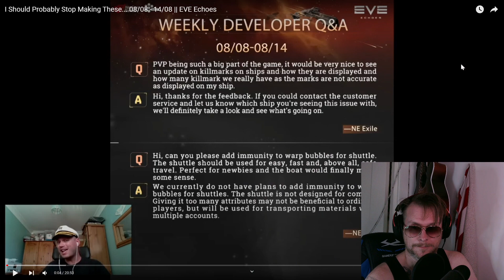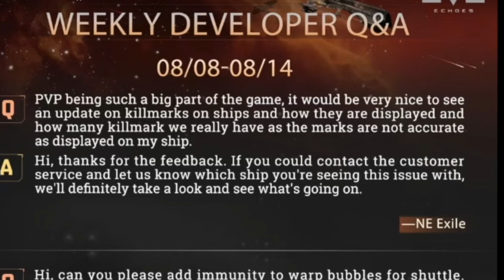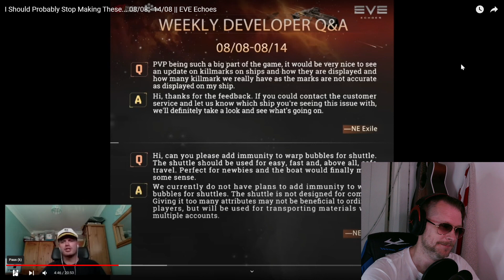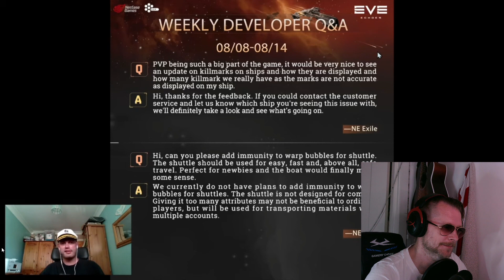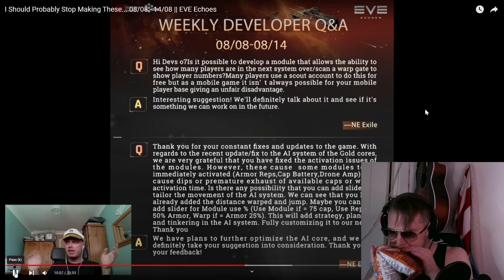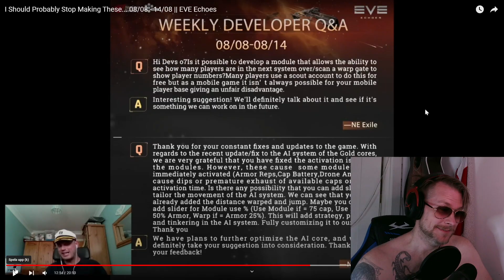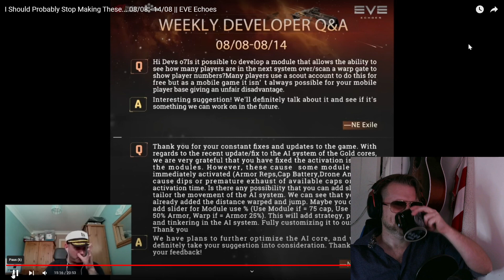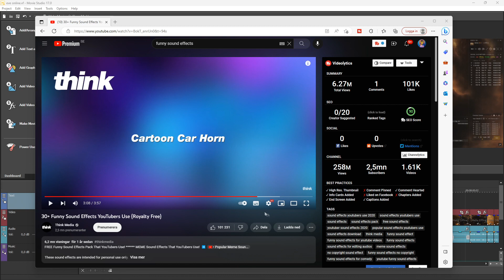Ahsheeved? Captain Benzie? ansvered by developers!! - Dev Q&A || EVE Echoes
My Reaction to Captain Benzie video of the questions ansvered by developers. Do i agree or not?

Official EVE Sandbox Mobile Game
EVE Echoes exists in a parallel New Eden for players. Developed based on the signature gameplay of EVE Online, players can enjoy an original and authentic EVE experience on mobile devices.
A Space Opera that Unfolds Across 8000+ Star Systems
EVE Echoes is a sandbox where players are free to choose their role and playstyle in a vast universe, pursuing whatever they desire in-game, including combat, exploration, industry, trade and more.
Create Your Own Sci-Fi Legacy With 100+ Unique Ships
In the magnificent interstellar universe of EVE Echoes, players can fly more than 100 ships and choose unique ship SKINs. The Capsuleers themselves are the primary narrators in their own huge science fiction epic.
Join the Galactic War - Empires, Corporations, Conflict
In EVE Echoes, players can establish their own alliances and corporations. EVE Echoes provides an open environment that can support fleet combat with more than 100 people. Fleet up and fight for power, territory and glory!
Explore the Universe -Scan, Discover, T trade and Prosper
Seize the opportunity to become a business tycoon by trading and manufacturing in an open, player-driven market. Produce, distribute, trade, and maximize resource use to achieve limitless wealth!